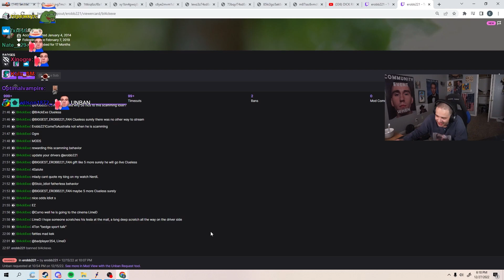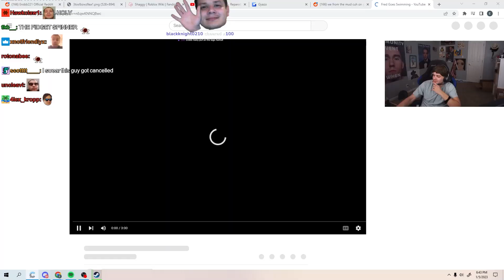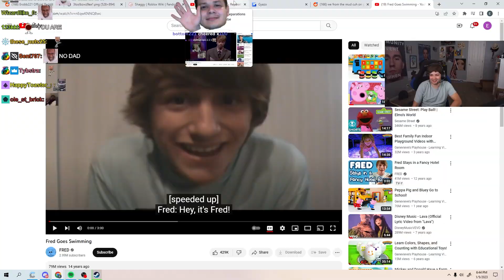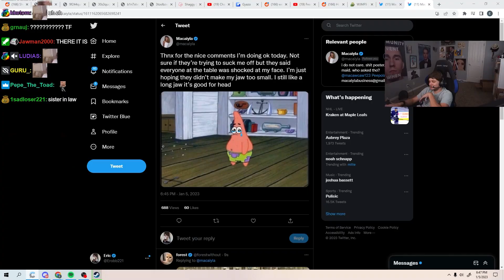My New Hair!